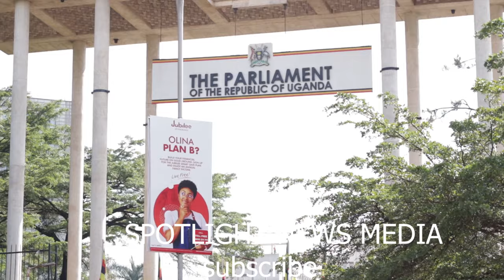Parliament yetoolodwa Mmundu mu Kampala baagala kugoba speaker nti nguzi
Military ne police yobujagalalo tebaganyizza